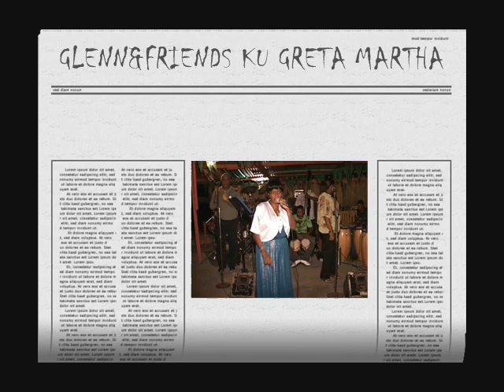GLENN & FRIENDS KU GRETA MARTHA_BONAIRU